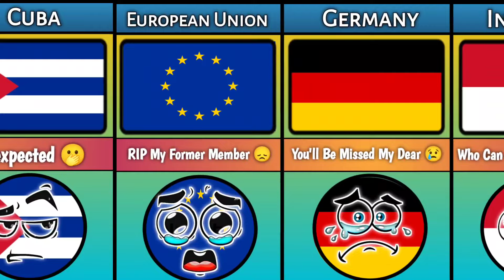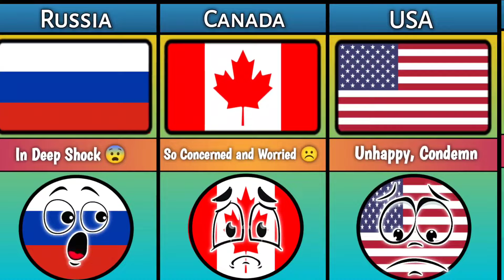What if Greenland 🇬🇱 Died Reaction From Different Countries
In this Video We Showed You : Reaction Of Different Countries If Greenland 🇬🇱 .What if Greenlandian Died Reaction from different Countries. Comparison About Greenland.

Music 🎶 : Icelandic Arpeggios

⚠️ All The Video Created By Myself , Copying Without Permission is Prohibited 🚫

IAM Not The Owner Of Any Picture Shown In The Video.

Data, Numbers, Facts,Images Might Not Be Up To Date , Valid Or in Any Spacific Order .

Greenland Vs Usa , What If Usa Takes Greenland, Greenland Vs Ice Land, Comparison Greenland,